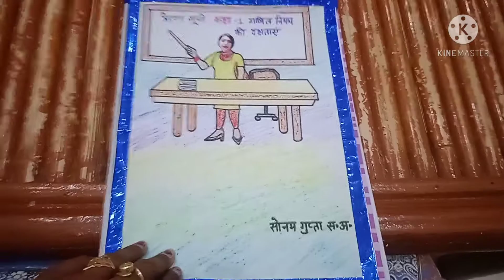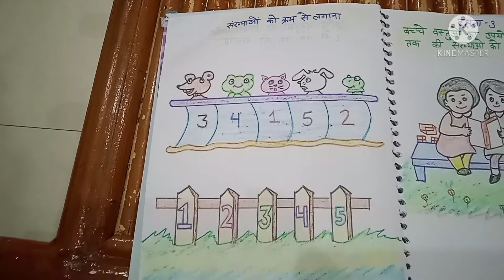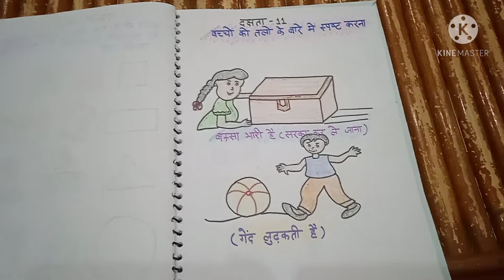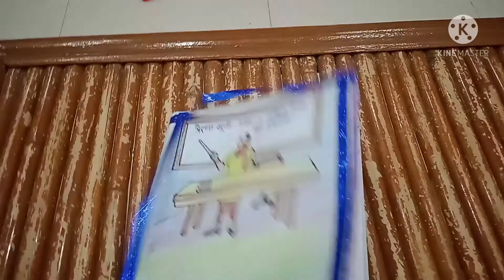class 1 k bachchon ko math ki14 dakshatayen dikhane ka mera prayaas